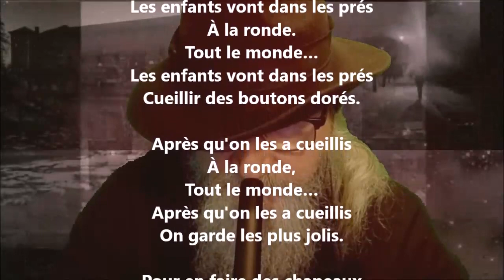Ronde - Henri Chantavoine lu par Yvon Jean